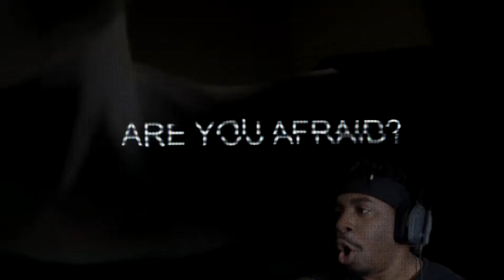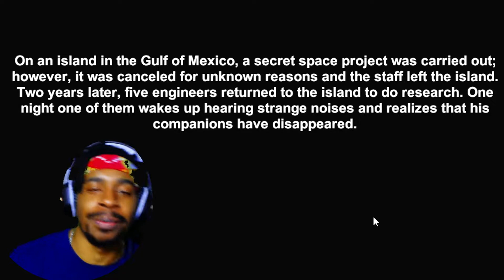ET came back with a SQUAD! | O.V.N.I. Abduction | Indie Horror Games 2021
Enjoyed the video? This Indie horror game O.V.N.I. Abduction had some creepy looking Aliens! I was ready to fight them LOL

- About Game -
On an island in the Gulf of Mexico, a secret space project was carried out; however, it was canceled for unknown reasons and the staff left the island. Two years later, five engineers returned to the island to do research. One night one of them wakes up hearing strange noises and realizes that his companions have disappeared.